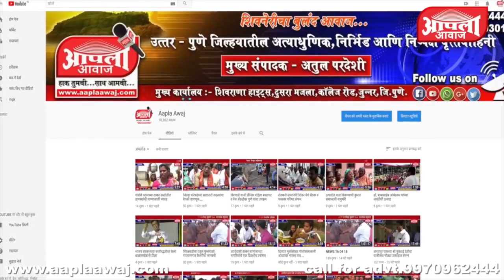अलदरे येथे ज्येष्ठनागरिक संघाच्या नामफलकाचे आ.अतुल बेनके यांच्या हस्ते उदघाटन